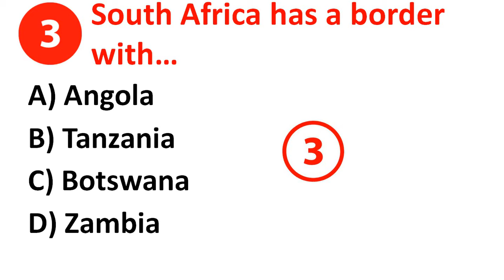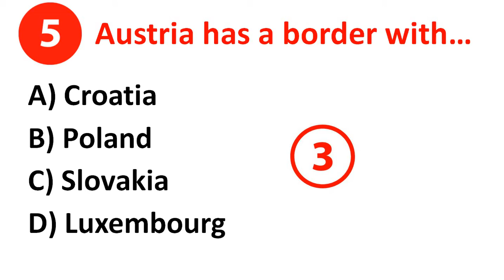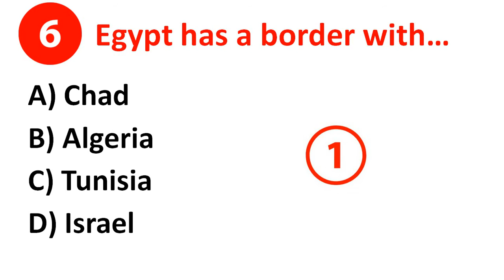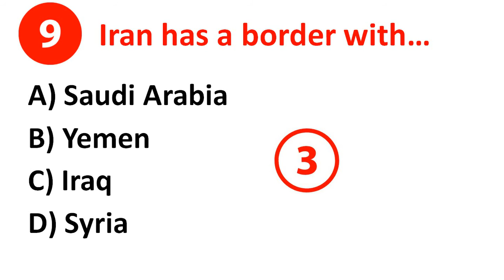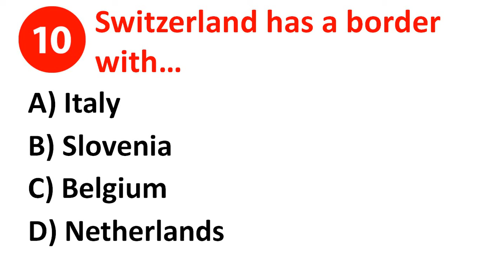Borders Medium QUIZ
Quiz on world borders. Medium level.